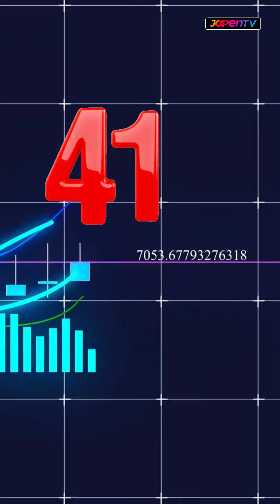DENGAR DULU! | Cadangan Pengambilalihan Malaysia Airports Holdings Berhad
Ramai yang cerita tentang Malaysia Airports Holdings Berhad (MAHB) akan diambil alih oleh warga asing. Betul ke?

Haaa. Jom dengar dulu!